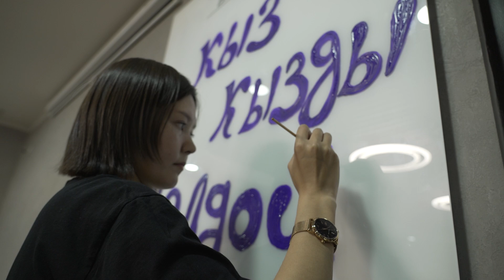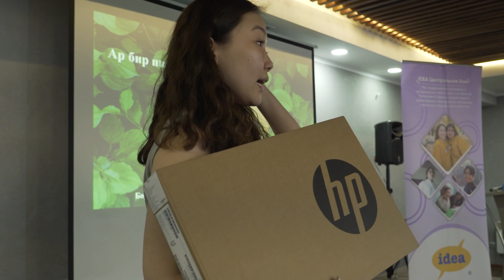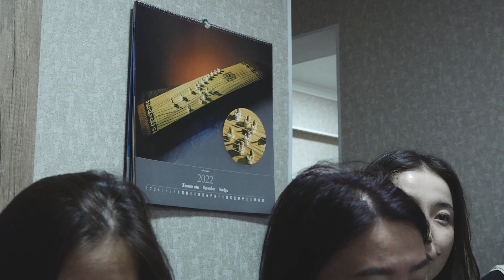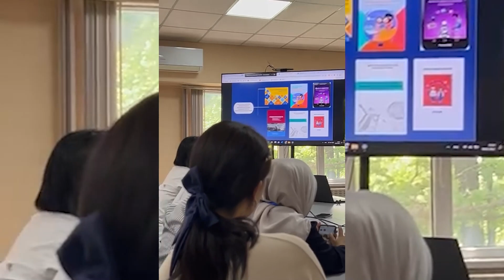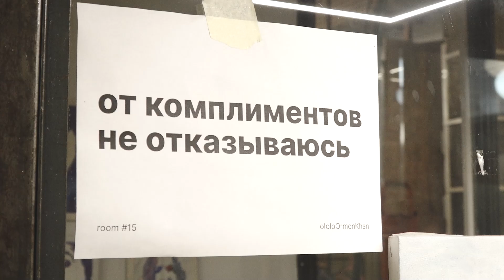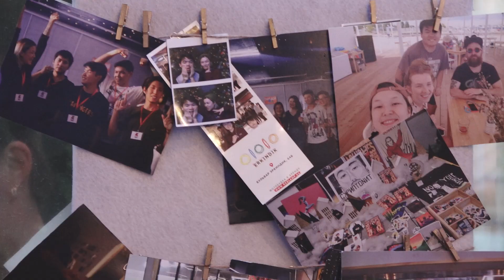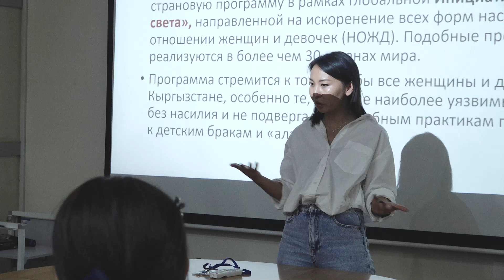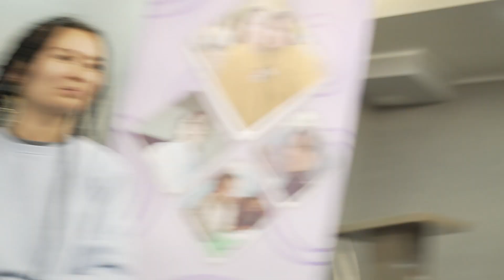«Кыз кызды колдойт!» Медиакыздар Кыргызстанда!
«Медиакыздар» долбоору тууралуу уктуңуз беле?

Медиакыздар — бул Кыргызстандагы кыз-келиндерди бир аянтчада чогулткан программа. Блог жүргүзүүнү жана контент жаратууну үйрөнүүдө, өлкөбүздөгү массалык маалымат каражаттарында тажрыйба топтошуп, социалдык долбоорлорду иштеп чыгууну үйрөнүшөт.

Кызыктуу бекен? Кененирээк биздин видеодон көрүңүз!